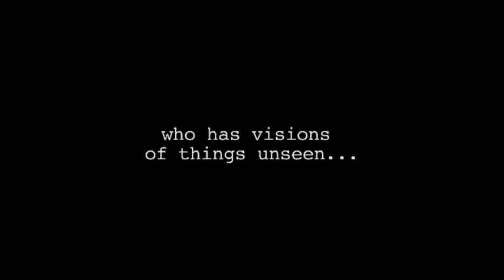Places to Visit in Lagos: Nike Art Centre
Nike Art Centre, Lagos is one of Nigeria's hidden treasures. Located in Lekki, Lagos, the four- storey building compromises of an art gallery and textile museum with over 7,000 pieces; a training section for young artists; and soon to have Coffee shop. The Centre has a diverse collection of art by a multitude of artists, celebrating Nigeria's talent, offering visitors an insight into all cultures of Nigeria through the medium of art. It can take up to a full day to discover all the Nike Art Centre has to offer. Fortunately, the gallery is open 7 days a week from 10am-5pm and often holding art exhibitions, workshops and cultural days. If you're feeling creative you can take an art course with Nike or go on one of her week-long retreats outside of Lagos in Osun state (Osogbo), Kogi state (Ogidi) and Abuja, all of which you can visit with 'Nike Tours'. The tours offer overnight accommodation at her guesthouses, and partake in creating traditional African crafts such as adire, batik, indigo, beadwork, painting, or carving. Nike Art Centre is an impressive gallery and a must for art lovers.